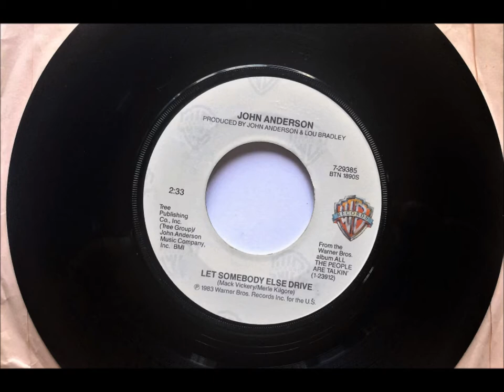Let Somebody Else Drive , John Anderson , 1984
Written by Merle Kilgore and Mack Vickery. Released in January 1984 from the album "All the People Are Talkin'", it reached #10.